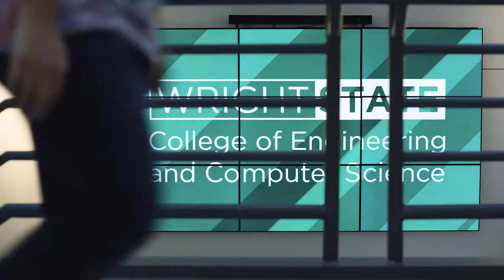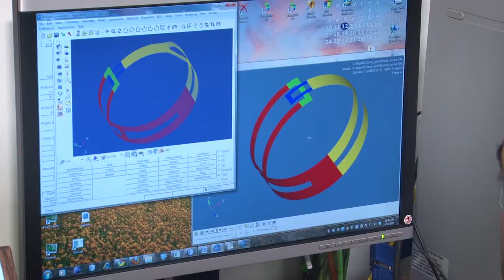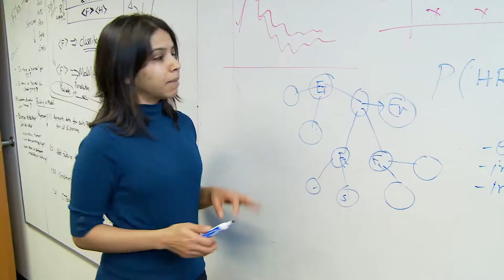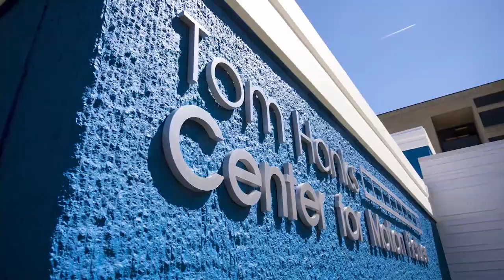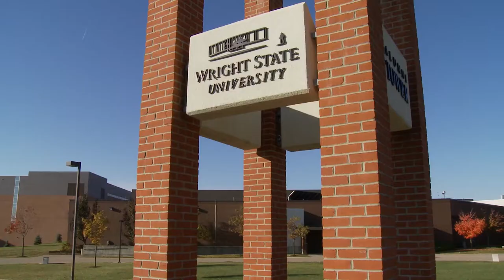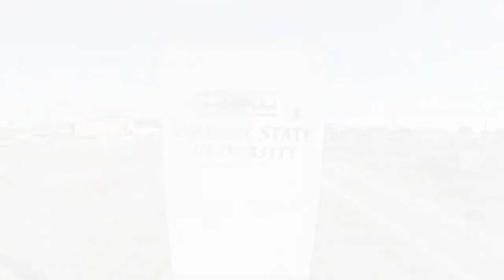Wright State University promotion video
NSOT video for CATS